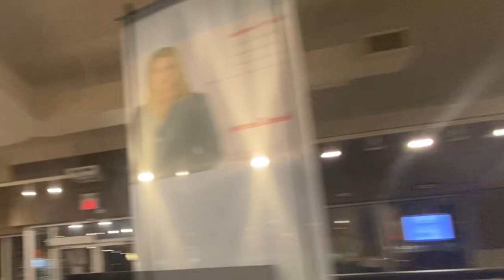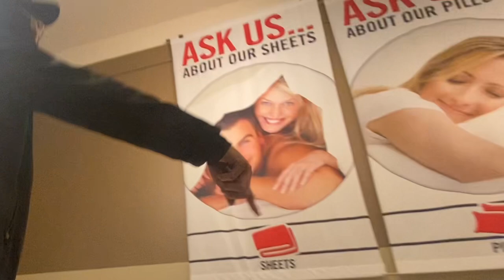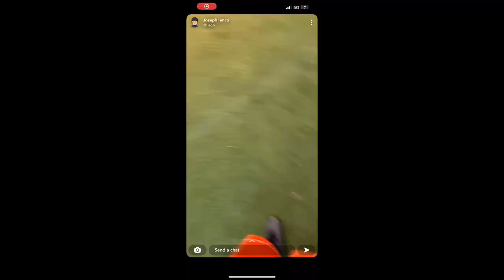Fake Rapper Prank!!!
Fake Rapper Prank Also have some Gorilla Videos in there.